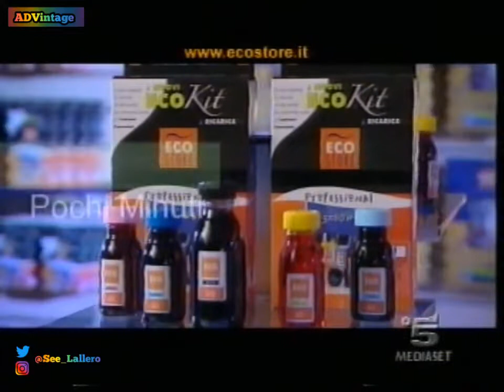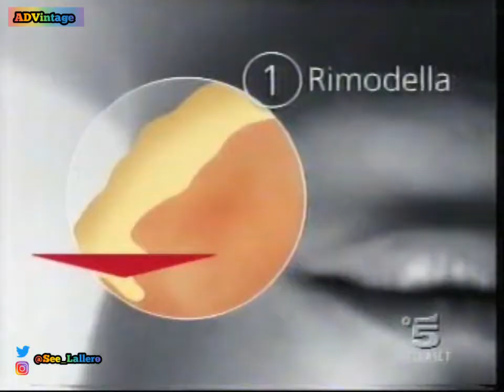Sequenza pubblicitaria + promo - Canale 5 - 15 febbraio 2006 (5/6)